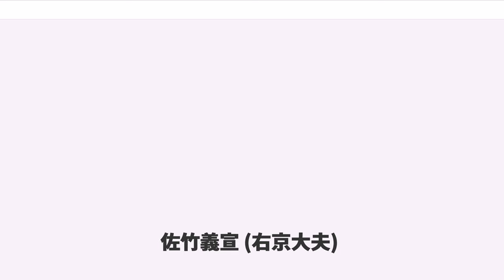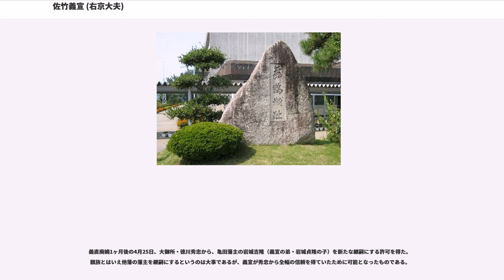佐竹義宣 (右京大夫)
佐竹 義宣（さたけ よしのぶ）は、戦国時代から江戸時代前期の武将・大名。佐竹氏19代当主。出羽久保田藩（秋田藩）の初代藩主。佐竹義重の長男。母は伊達晴宗の娘。伊達政宗は母方の従兄にあたる。

義宣は、元亀元年（1570年）7月16日、太田城に生まれた。義宣が誕生したころ、父・義重は、那須氏を攻めていたが、元亀3年（1572年）、那須氏と和睦した。この和睦は、那須氏当主・那須資胤の娘を義宣の妻に迎えること等が条件となっていた。当時、義宣は3歳であった。天正13年（1585年）4月に佐竹氏が宇都宮氏と共に壬生氏を攻めた際に初陣を行ったと伝えられているが、当時の壬生氏は佐竹氏の傘下で、同年の暮れに北条氏に寝返っていることから、実際の戦いは翌年である天正14年（1586年）4月のことで、義宣の初陣もこの時と考えられている。

天正14年（1586年）から天正18年（1590年）の間に、義宣は、父・義重の隠居によって家督を相続した。

このころの佐竹氏は、天正12年（1584年）に後北条氏と和議を結んで南方を抑えていたが、北方では伊達政宗に黒川城（弟・蘆名義広が城主となっていた）を陥落させられ、南奥州の基盤を失う事態に陥っていた。

佐竹氏は、伊達氏と対立する傍ら、豊臣秀吉と音信を通じ、石田三成及び上杉景勝と親交を結んでいた。

こうした状況下において、義宣は、天正17年（1589年）11月28日、秀吉から、小田原征伐への出陣命令を受けた。しかし、義宣は南郷において伊達政宗と対峙している最中であったため、直ちに命令に従うことはできなかった。

義宣は、秀吉自らが京を出立したという知らせを受けて、宇都宮国綱に対応を相談した上で、天正18年（1590年）5月、宇都宮国綱ら与力大名を含めた1万余の軍勢を率いて小田原へ向かった。
義宣は、北条方の城を落としつつ小田原へ進軍し、天正18年（1590年）5月27日、秀吉に謁見して臣下の礼をとった。

秀吉のもとに参陣した義宣は、天正18年（1590年）6月、石田三成指揮の下、忍城を攻めた。義宣は、忍城水攻めの際の堤防構築に従事した。

小田原の役後、義宣は、かねて伊達政宗と争奪戦を繰り広げていた南奥羽（滑津、赤館及び南郷）について、秀吉から知行として認められ、奥州仕置の後、本領である常陸国（結城氏領を除く）及び下野国の一部、計21万貫余（35万石余）を知行として安堵する旨の朱印状を与えられた。

これにより、佐竹氏は徳川氏や前田氏、島津氏、毛利氏、上杉氏と並んで豊臣政権の六大将と呼ばれたという。

また、義宣は、天正18年（1590年）12月23日、秀吉の執奏によって従四位下の位を賜り、侍従・右京大夫に補任され、天正19年（1591年）1月2日には、秀吉から羽柴姓を与えられた。

義宣は、朱印状による所領安堵の直後から、常陸国全域に支配を及ぼすことを企図し、まずは、居城を太田城から水戸城へ移すこととした。当時の水戸城主は、小田原征伐の際に参陣しなかった江戸重通であった。義宣は上洛中であったので、水戸城攻略は父・義重が行い、天正18年（1590年）12月20日、水戸城を攻め落とし、同月22日には、府中（後の石岡市）に拠る大掾清幹を攻めて大掾氏を滅亡させた。

天正19年（1591年）2月9日、京から帰った義宣は、鹿島郡及び行方郡に散在していた「南方三十三館」の国人衆で、まだ生き残っていた勢力を謀殺して、常陸国全域の支配権確立に成功した。

天正19年（1591年）3月21日、義宣は水戸城に移り、佐竹義久に水戸城の整備拡張を命じた。水戸城に本拠を移した直後の6月、豊臣政権は義宣に奥州出兵2万5,000人という非常に重い軍役を命じ、この動員は10月まで約4ヶ月間続いた。

天正19年（1591年）9月16日、秀吉が唐入りのため各国大名に出兵を命じ、義宣も、5,000人の出兵を命じられた。この軍役は文禄元年（1592年）1月から翌文禄2年（1593年）閏9月まで約21ヶ月間続き、当初の5,000人の軍役は途中で3,000人に軽んぜられ、「御軍役役弐千八百六十九人」と名護屋陣中より報告された。

義宣は、文禄元年（1592年）1月10日、水戸を出発し、同年4月21日、名護屋城に到着した。文禄2年（1593年）5月23日、義宣は朝鮮へ渡るよう命じられ、6月13日、先陣の佐竹義久が1,440人を率いて名護屋を出航した。しかし7月7日、義宣に対して渡海を見合わせるよう連絡があったので、義宣自身が朝鮮に渡ることはなかった。